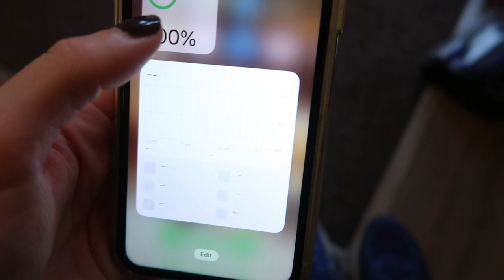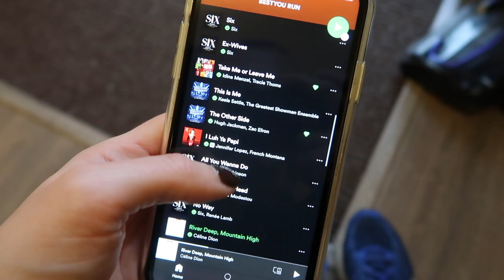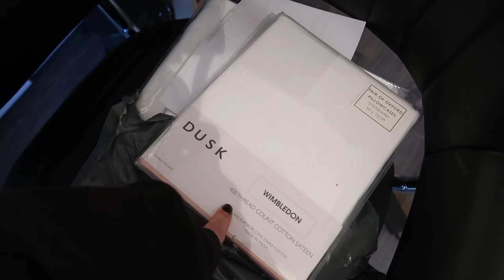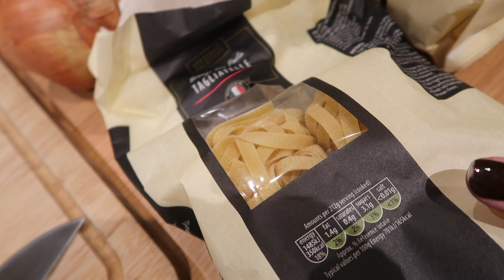VLOG #3 | Purple makeup tutorial, beach walks & cooking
Still unsure as to why I look nervous ordering a coffee. However, it really was only one shot of syrup. Please let me know if you recreate the purple makeup look, or the pasta... both would excite me equally.

SLP x

AFF LINKS - By clicking on any of the links below and purchasing the products, a small percentage of each sale goes to me for recommending them to you. You pay no extra for doing so and I always try to source each link from the most assessable websites or ones that are current hosting offers. Your support means so much, thank you.

MAKEUP REVOLOUTION PALETTE
SPECTRUM A08 BRUSH
SPECTRUM A12 BRUSH
NYX GLITTER GLUE
MY KIT CO PRECISE CREASE BRUSH
CHANEL WATER TINT
NARS TINTED MOISTURISER
SPECTRUM B01 BRUSH
SPECTRUM BROW BRUSH
SOAP BROWS
MAYBELLINE CONCEALER
CONCEALER BRUSH
CHARLOTTE TILBURY BRONZER
CHARLOTTE TILBURY HIGHLIGHTER
SPECTRUM ELEMENT LIPSTICK
CHARLOTTE TILBURY FINISH POWDER
SPECTRUM A12 BRUSH
MAC EXTENDED PLAY MASCARA